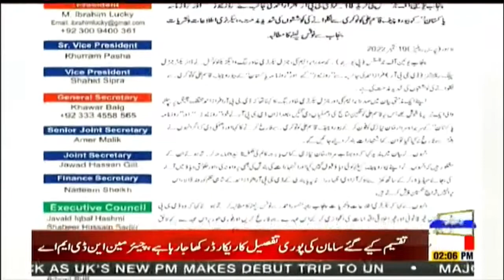Punjab Union of Journalists condemned the behavior of DG PR OFFICE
پنجاب یونین آف جرنلسٹس کی  ڈی جی پی آرآٖفس کےرویےکی مذمت